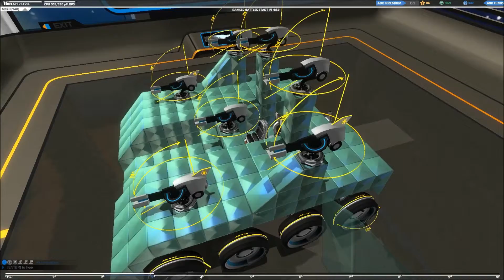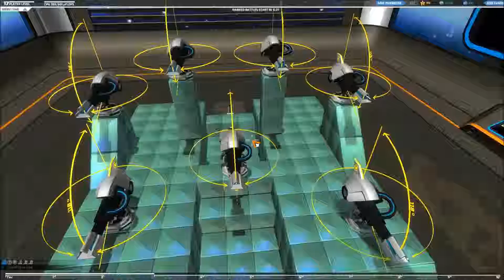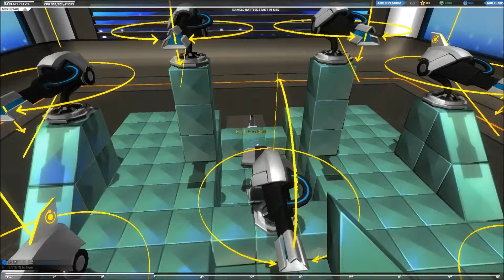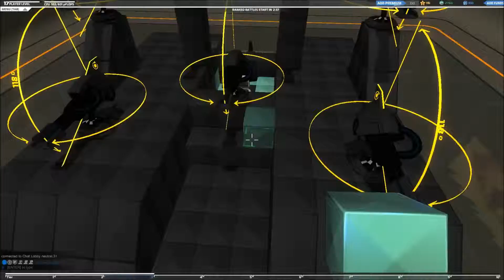Robocraft Lets Play Deutsch (Teil 13 Porno Robo 2.9 Im Praxistest)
Titel: Robocraft
Genre: Build, Drive, Fight